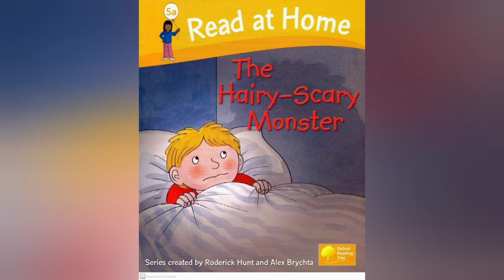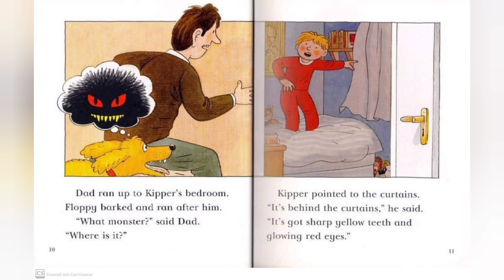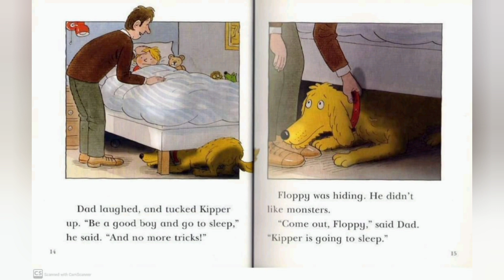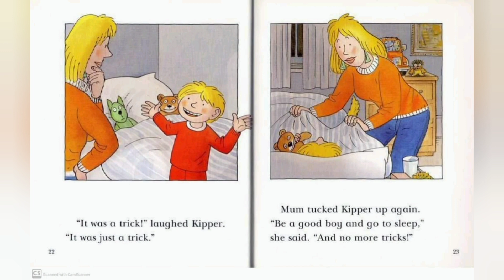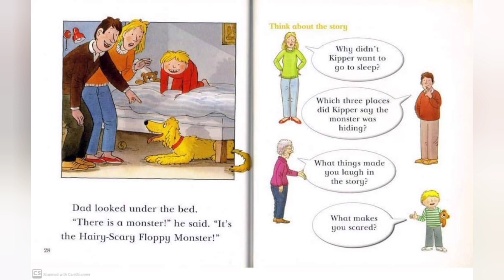Read at home | the hairy scary monster | short children story | books to read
read at home. home learning. very short bedtime and sleep time stories.